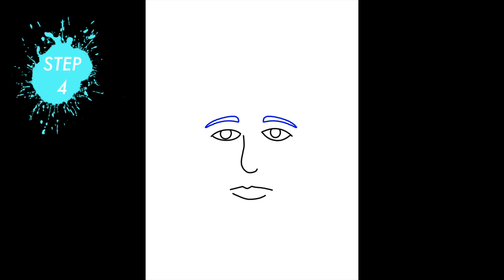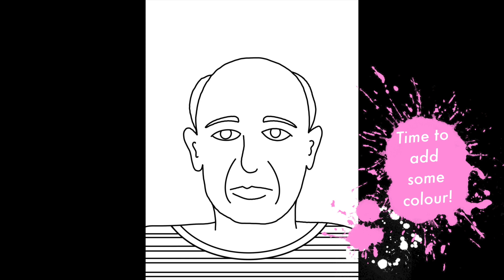How to Draw Pablo Picasso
Watch:

 • Special Days — JayJen | Free Backgrou...